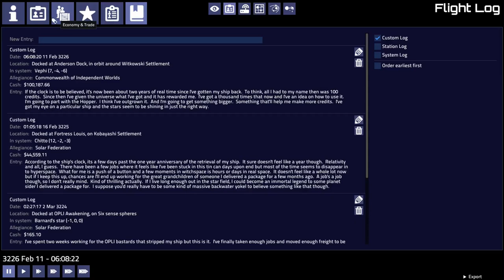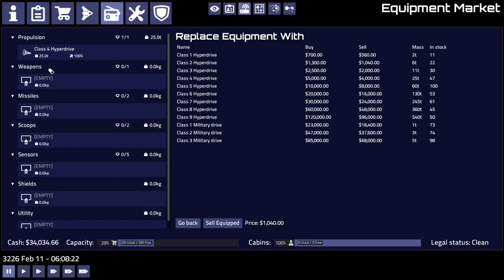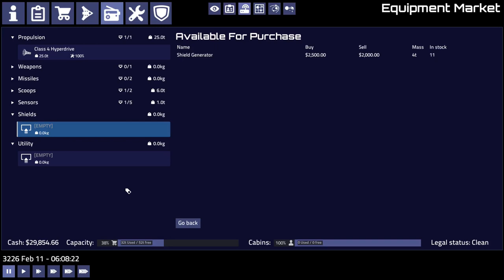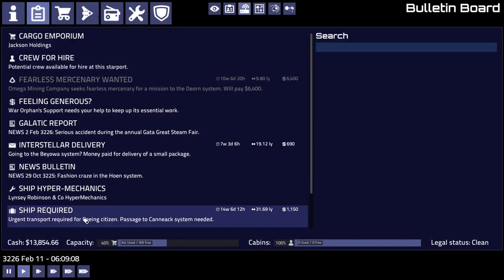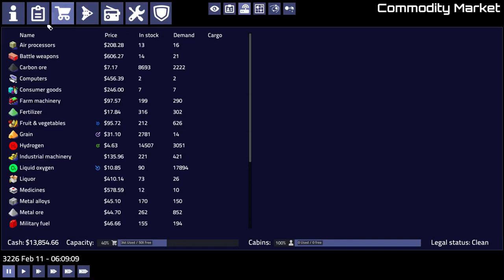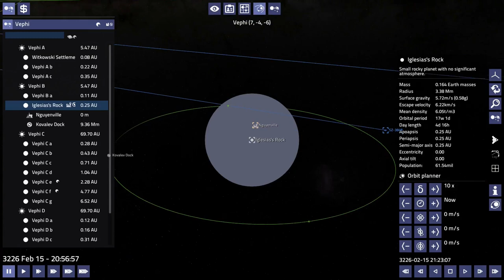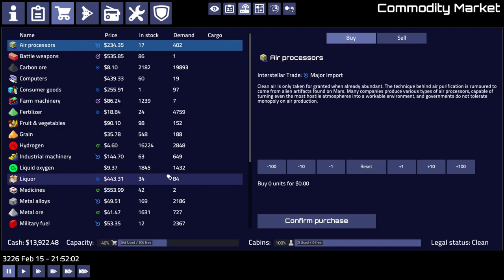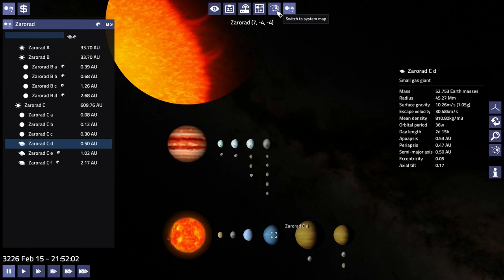Pioneer: Frequently Failing #7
Exploring the space sim game Pioneer, fairly poorly.  New ship, new moves!